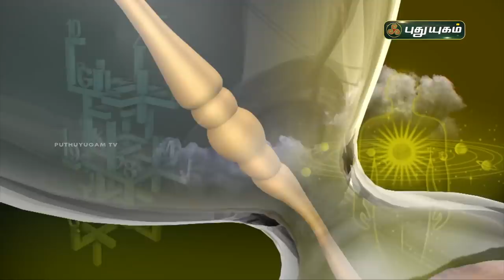Today Rasi Palan - 15/11/2020 | Indraya Rasi Palan Tamil | இன்றைய ராசிபலன் | Astrologers Magesh Iyer